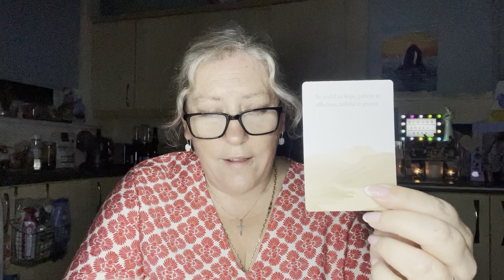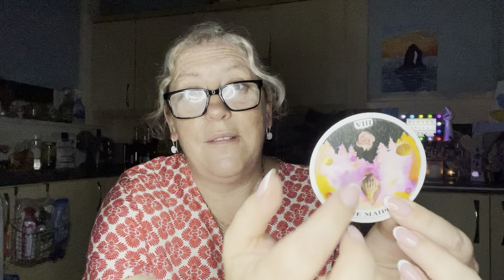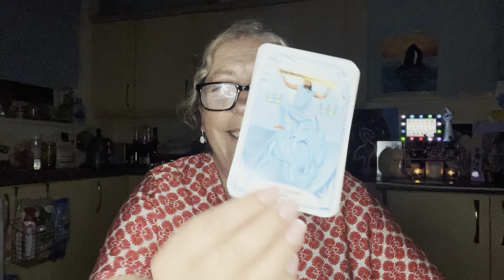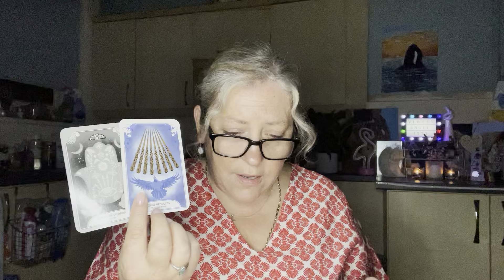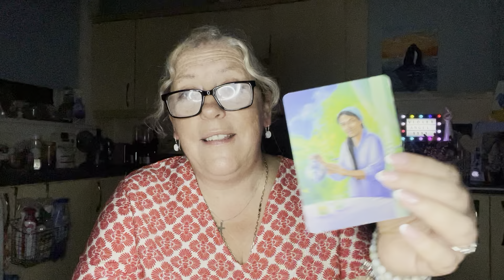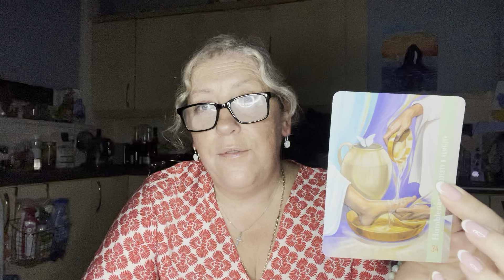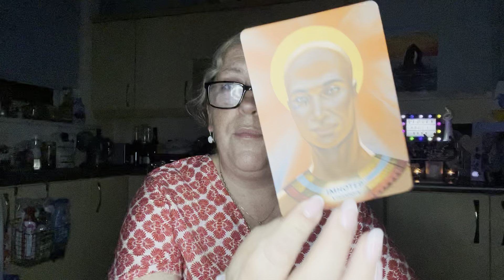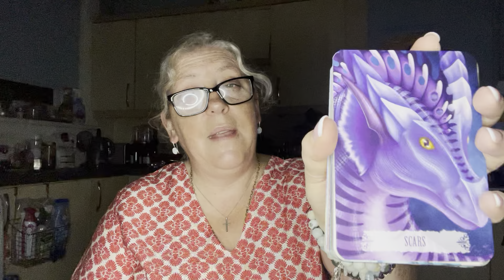Avalon/Merlin/Dragon - This DM Is About To Be Tested By TMH Before Taking On Sacred Role 🪄 🐉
Each piece of jewellery sold gives $1 towards saving the wild sea otters at Monterey Bay in California.

I appreciate you all and the love and light you bring to my channel. 🙏🙂❤️